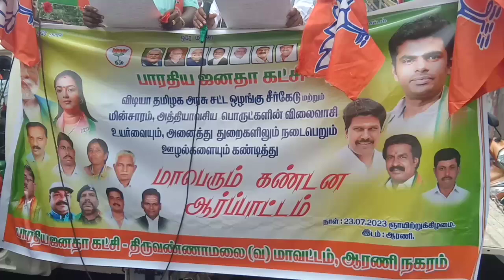Tvmalai BJP Protest against